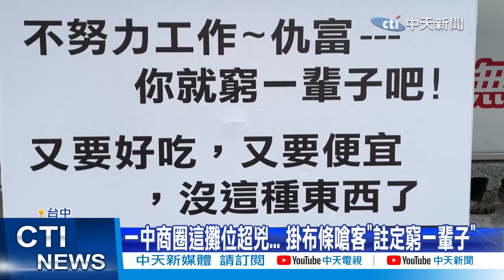【每日必看】一中商圈這攤位超兇... 掛布條嗆客"註定窮一輩子" 20231017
做生意的人，大多信奉"和氣生財"的道理，但台中一中街，有間香酥雞店，業者卻很有個性，攤位前掛布條，怒嗆嫌貴的客人，註定會窮一輩子，這"情勒式"營銷，引來兩極反應；
另外在商圈內，有個3坪大的攤位，一個月的租金，要價17.6萬，換算起來一坪要6萬多元，讓網友驚呆。